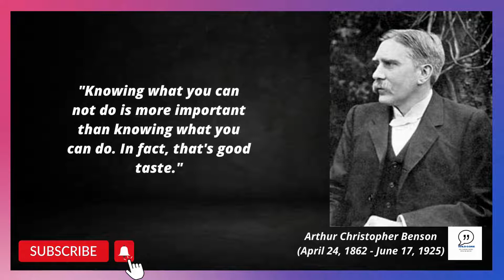Arthur Christopher Benson’s quotes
Arthur Christopher Benson (April 24, 1862 - June 17, 1925), FRSL was an English essayist, poet, and academic, and the 28th Master of Magdalene College, Cambridge. He wrote the lyrics of Edward Elgar’s Coronation Ode, including the words of the patriotic song "Land of Hope and Glory".